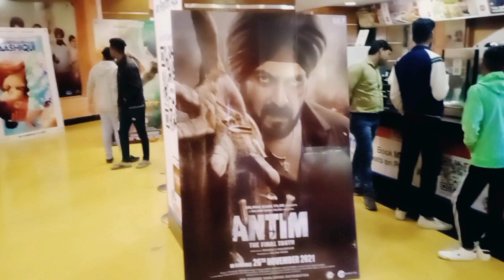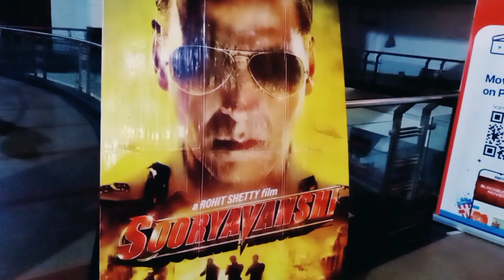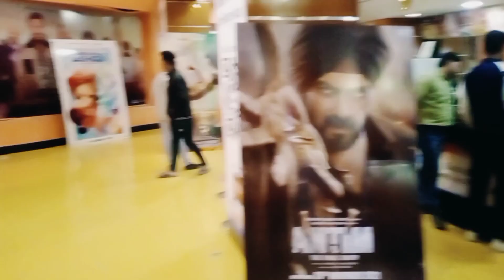Lockdown ke baad first movie |Charansingh yogi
Lockdown  ka bad first movie |Charansingh yogi